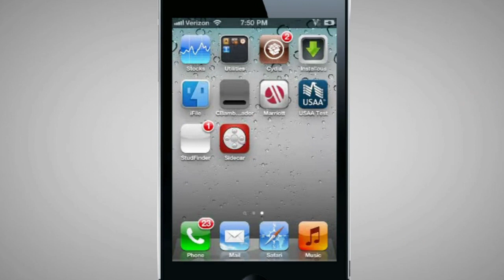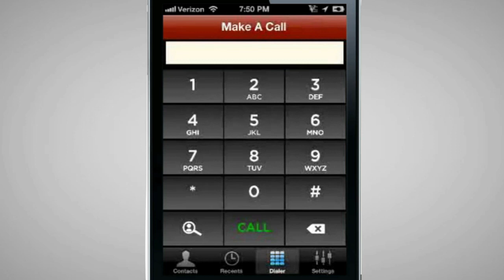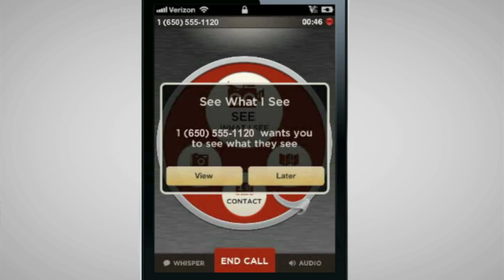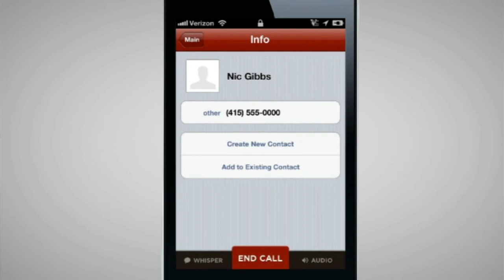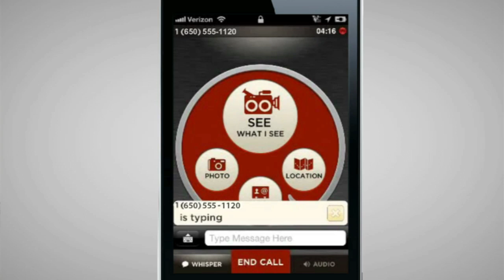Sidecar: Making Smartphone Voice Calling Smarter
There has been tremendous innovation in smartphones in every area except the basic phone call. Voice calling is the most ubiquitous means of communication around the world, and now that over 800 million people around the world have smartphones the time is right to re-imagine what a phone call can be. That's the mission of Sidecar.

"Now that we have smart phones, we think that you should be able to use all of the capabilities of that device in your calling experience," explains Rob Williams, CEO of Sidecar. "Users want to share photos, share contacts, show friends where they are, where to meet and choose a location. In the Sidecar to Sidecar calling experience you can do four main things; see what I see, location, photo sharing and contact sharing."

Sidecar was founded in 2010 by Rob Williams, Rob Glaser and Jeff McLeman, all sharing extensive backgrounds in mobile, communications and consumer products. The company is backed by Ignition Ventures, The Webb Investment Network, Rob Glaser and other prominent individual investors. Sidecar is predicated in San Francisco and Seattle.